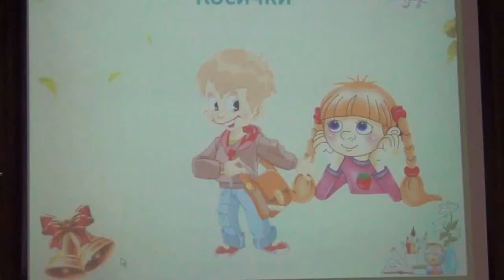Косички. Окончание 1 класса.